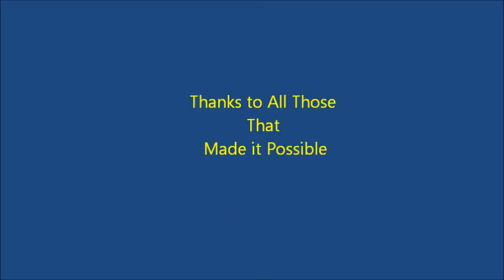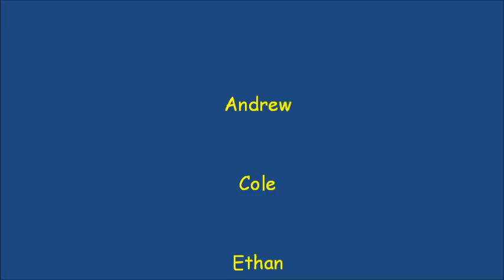Match of the Day!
It was a glorious day!